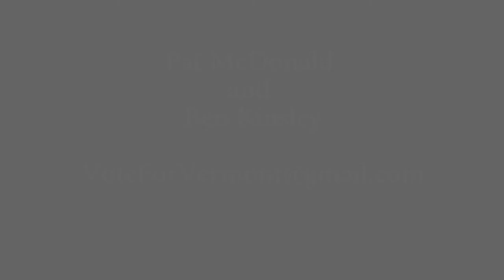Workforce Development - William Botzow